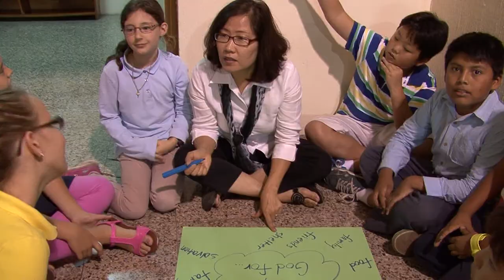REVELATIONS TV Series - The Christian Academy of Guatemala 1 of 4 HD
- REVELATIONS TV Series is produced by Horizon Media Studios - a Christ-Centered, 501(c)(3) non-profit media ministry with a commitment to share the Gospel of Jesus Christ through television, internet, and other media outlets.  Our production team features other non-profit organizations for a special series produced for television with out commercial sponsors or advertisers. It is designed to raise awareness and encourage personal involvement. The Producers and Board of Directors will be selecting organizations to feature on upcoming shows and programs.